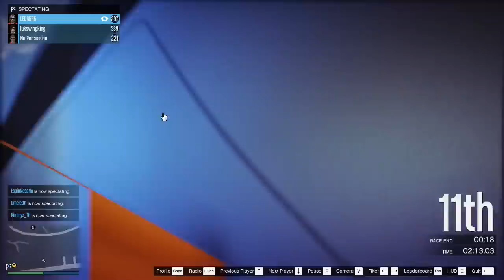[LIVE242 ย้อนหลัง] ดับแผนล่า ประธานาธิบดี (GTA5 Online)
คลิปย้อนหลังที่สตีมสดใน Twitch นะครับ

มือถือ แอนดรอยด์ โหลดแอป Twitch ที่นี่ครับ

มือถือ ios โหลดแอป Twitch ที่นี่ครับ

แชแนลของพวกเรา The Gang